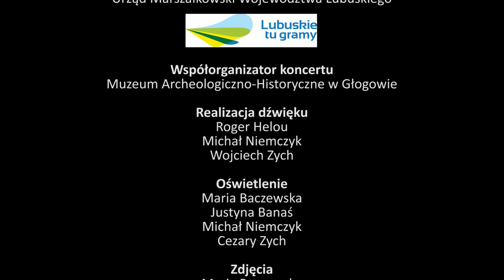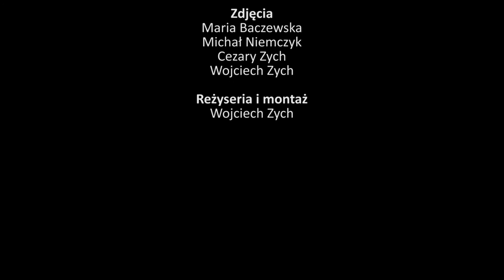Francesco Landini: Fortuna Ria | Roger Helou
Przedsionek Raju 2016
Głogów, 25 lipca

Francesco Landini (ok. 1325 – 1397)
Fortuna Ria

Roger Helou (organetto)

Montaż: Wojciech Zych ©